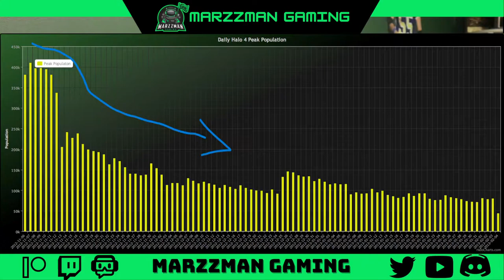Top 10 Halo Games of all Time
In this video, Marzzman ranks the best games of the Halo Franchise! Where does Halo Infinite rank amongst the rest of the series!

Chapters:
Intro- 0:00
Number 10-1:47
Number 9- 4:58
Number 8- 9:32
Number 7- 11:55
Number 6- 16:24
Number 5- 19:43
Number 4- 25:55
Number 3-  31:45
Number 2- 34:24
Number 1- 38:07